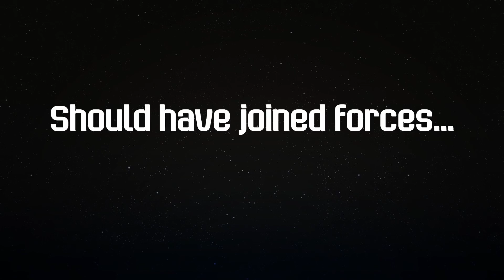Defense of Crait - LEGO Star Wars - Should Have Joined Forces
The final conflict of Star Wars: The Last Jedi sees the Resistance and First Order face-off in the epic Battle of Crait.